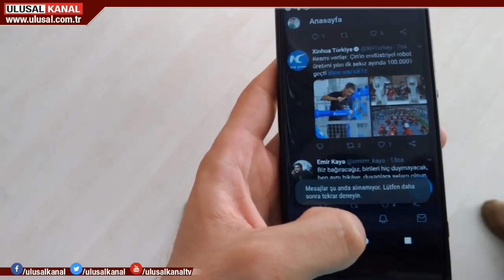Doğruluğundan emin olmadan paylaştığınız iletiler, hukuki olarak başınızı ağrıtabilir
Günde defalarca sosyal ağlara grip yazıyoruz, paylaşıyoruz ya da beğeniyoruz. Peki, cezai sorumluluklarını biliyor muyuz? Özgür Doğu Saymaz'ın haberini,  Akın Kara'nın görüntüleriyle getiriyoruz ekranlarınıza.